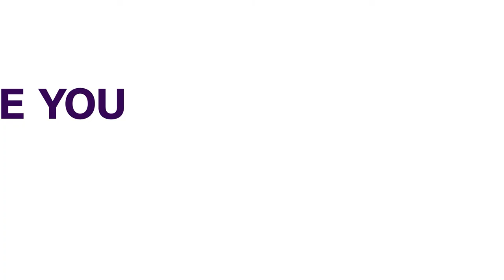Oyo State: Violent Protest Rocks Ibadan, As Truck Crushes 4 Students To Death | NEWS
It was a black Monday as four students of Idito high school, Erunmu ibadan, were crushed to death by a sand-laden truck.